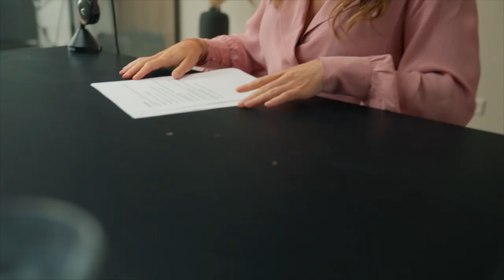DJ Mike Williams over DOPAMINE VERSLAAFD, GELD & ONZEKERHEID.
Deze week is mijn broertje Mike Willemsen te gast (artiestennaam Mike Williams). Sinds zijn 18e is hij doorgebroken als DJ en heeft met onder andere Tiesto tracks gemaakt. Hij tourt de wereld over en staat op de grootste shows en festivals ter wereld. Maar hoe heeft hij dit zelf ervaren en hoe gaat het achter de schermen aan toe?

Meer zien?